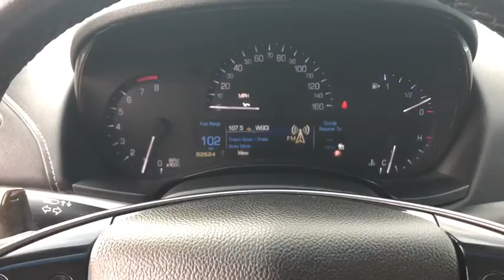2013 Cadillac ATS Gurnee, Waukegan, Kenosha, Arlington Heights, Libertyville, IL 12745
White [LISTING TYPE] 2013 Cadillac ATS available in Gurnee, Illinois at Anthony Buick. Servicing the Waukegan, Kenosha, Arlington Heights, Libertyville, IL area.

AWD Premium Model with Navigation System, Heated Leather Seats, Sunroof, Remote Start, Adaptive Cruise Control, Heads Up Display, Side Blind Zone Alert, Rear Cross Traffic Alert, Forward Collision Alert, Heated Steering Wheel, Bose Premium Sound and so much more... Get new car value at used car prices with the Cadillac ATS in Gurnee. It might be older than three years, but it's style and grace is still relevant today. Don't worry about the 92,623 miles on this vehicle; it's just starting its life. Its aTurbocharged White Diamond Tricoat car that makes commuting to and from work a little less stressful. Interested in the 2013 Cadillac ATS?